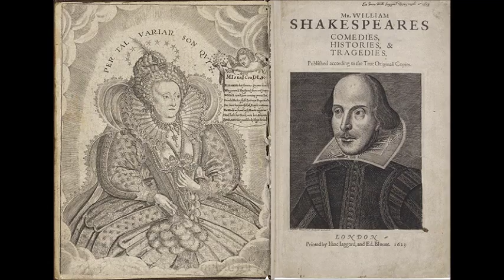Rodrigo García Olza THE OPENING Trailer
Theater and art can be viewed as a form of religion. The live event of theater can be seen in the light of a spiritual service, ceremony, and ritual. Both theater drama and religion thrive on ambiguity. Some truths may only be witnessed in the dark; and embracing the darkness is sometimes required to stop it. Vampire horse trainer Rodrigo García Olza, his two brothers, and equine sidekick, Micah, often feel compelled to thank someone, blame someone -- and realize this is the notion of God and the Devil. Like most others, they cannot wholeheartedly believe that everything that happens to them is their own doing. Lately, the biblical tale they recall from their childhood about The Tower of Babel, Babylon, its relation to Fallen Angels, and Apocalypse prophecy seems to now be creeping into their lives regularly. What doe it all mean? A mysterious, eccentric, wealthy New York theater director builds a theater in their town, and beckons Livingston, Rodrigo, Triston, Micah, and Clarisse to employ their creative talents to takeover the production. They like the idea of theater as a possible substitute for many people who have been hurt by organized religion: that the opportunity for transcendence and community established in theater replaces religion. Could the Antichrist be living among them today? The whole idea of blood being shed to give another eternal life mirrors vampire lore. Legend amongst the Hebrew people speaks of Judas Iscariot, betrayer of Christ, as the original vampire...